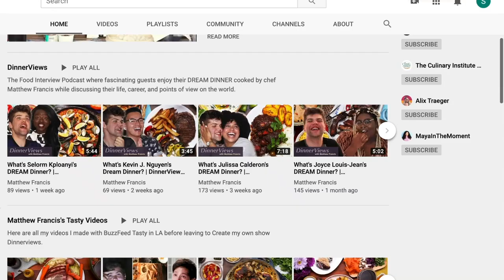How to Grill a Steak!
How to cook a simple steak. Steak recipe for your weeknight dinner!

I’m finally building my dreams and living the life I want on my own terms. My goal for the rest of my days is to make incredible digital content, films and television programs that explore the world and our own minds by showcasing thrilling stories, exciting adventures, inspiring people, and delicious FOOD that makes life worth living.

Come Chat with Me! (@matthewfrancisj):

CREDITS

DIRECTOR, EXECUTIVE PRODUCER, RECIPE WRITER
Matthew Francis
EDITORS
Mishelle Martin and Matthew Francis
Kevin's Dream Dinner Recipes:

Steak
2 ribeye steaks
Olive oil

PREPARATION:
Preheat the grill or grill pan.
Dab the steaks as dry as possible. Season the steaks liberally with kosher salt and fresh cracked black pepper.
To get good grill marks, rub the oil onto the steaks instead of pouring into the pan.
Place the steaks onto a super hot grill pan on high heat. Sear the first side until charred grill marks form, 3 minutes. Flip and cook the other side. 3 minutes.
Serve with horseradish or herb butter.